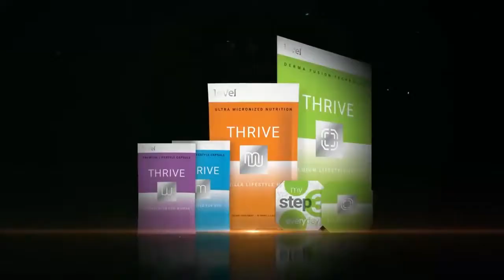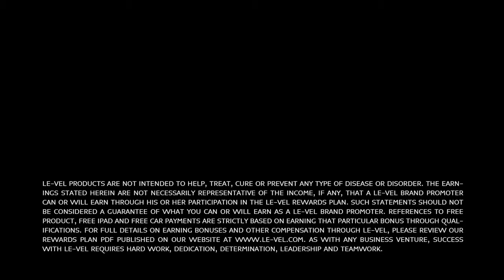Im Dropping Weight and Not Even Trying! THRIVE Experience review 2019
Thrive Experience review 2019 how does thrive work?

The THRIVE Experience
Weight Management
Weight loss
Mental clarity
Cognitive performance
Digestive support
Immune support
Healthy joint function
Lean muscle support
Calming of general discomfort
Age-Defying Support
Antioxidant Support